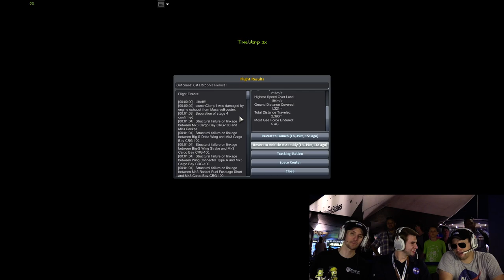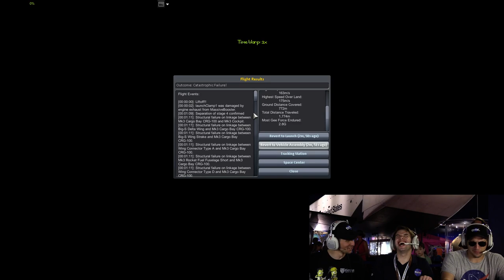KSA Bonus Stream - Shuttle Launch Testing